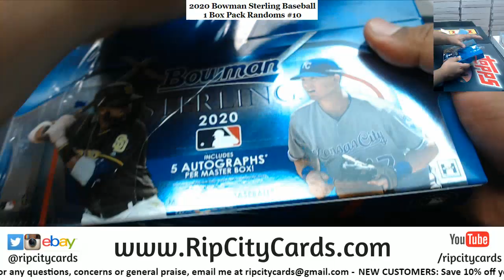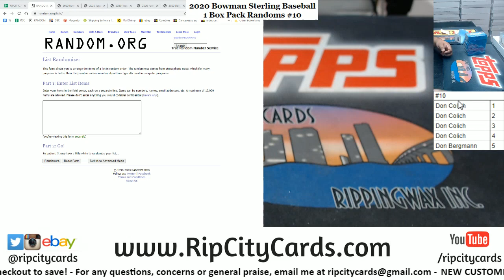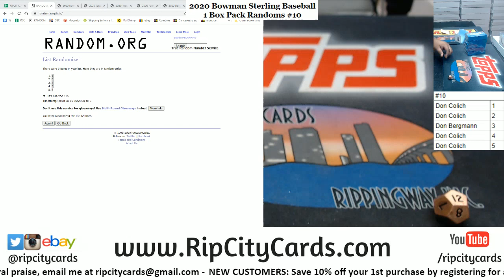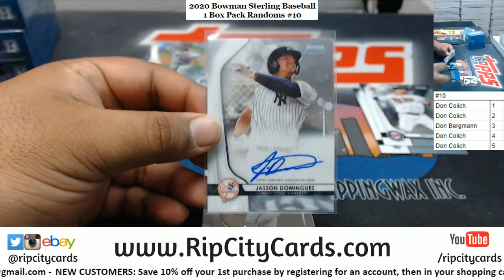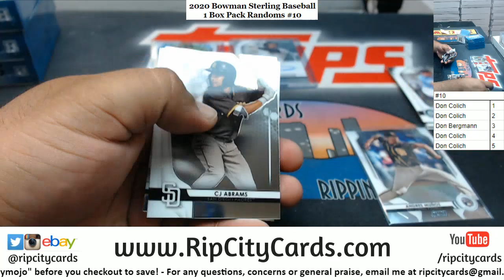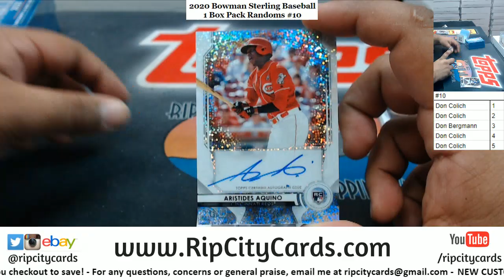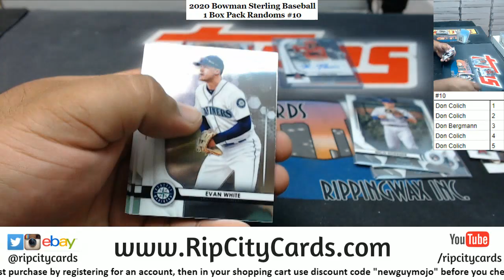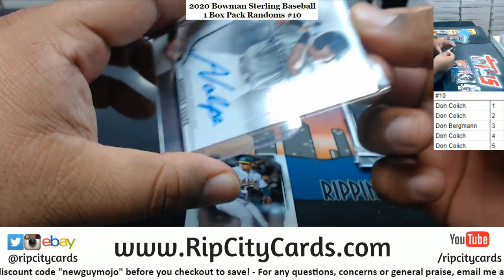2020 Bowman Sterling Baseball 1 Box Pack Random #10